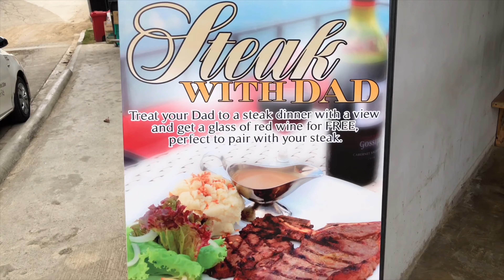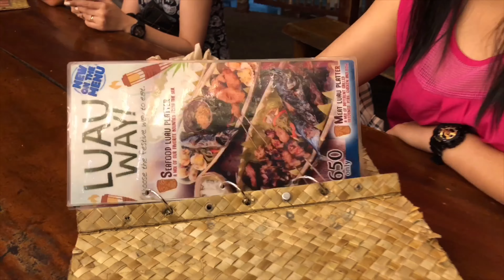Cebu vacation day 4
Food trip day!
- Top of Cebu Restaurant
- Larsian
- Luau way resto bar, IT Park

Philippine vacation 2018